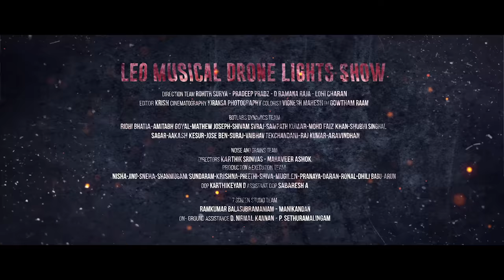Leo Musical Drone Show | Botlab Dynamics | Thalapathy Vijay | Lokesh Kanagaraj | Anirudh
Taking LEO to the stars!

The grandiose Thalapathy Vijay's 'LEO' in a never seen before avatar! Celebrating Lokesh Kanagaraj and the Rockstar Anirudh's music album 'Leo' through drones in the sky. A Musical Drone Show for Leo right here! Watch and enjoy!

Performed by Botlabs Dynamics.

Direction Team : Rohith Surya, Pradeep Pradz, D Ramana Raja, Lohi Charan
Editor : Pradeep Pradz & Krish
Cinematography : Kiransa Photography
Colorist : Vignesh Mahesh
DJ : Gowtham Raam

Botlabs Dynamics Team
Ridhi Bhatia, Amitabh Goyal, Mathew Joseph
Shivam Svraj, Sampath Kumar, Mohd Faiz Khan, Shubhi Singhal
Sagar, Aakash Kesur, Jose Ben, Suraj, Vaibhav Tekchandani, Raj Kumar, Aravindhan

Noise and Grains Team
Directors : Karthik Srinivas & Mahaveer Ashok

Production & Execution Team
Nisha, Jino, Sneha, Shanmugam Sundaram, Krishna
Preethi-Shiva, Mugilen, Pranaya, Daran-Ronal, Dhili babu, Arun
DOP : Karthikeyan D
Assistant DOP : Sabaresh A

7 Screen Studio Team :  Ramkumar Balasubramaniam & Manikandan
On-ground assistance  : D. Nirmal Kannan & P. Sethuramalingam

Producer : Lalit Kumar
Co Producer : Jagadish Palanisamy
Banner : Seven Screen Studio
Director of Photography : Manoj Paramahamsa
Action : Anbariv
Editor : Philomin Raj
Art Direction : N. Sathees Kumar
Choreography : Dinesh
Dialogue Writer : Lokesh Kanagaraj, Rathna Kumar, Deeraj Vaidy
PRO :  Riaz K Ahmed
Publicity Designer : Gopi Prasannaa
Sound Designer : SYNC Cinema
Sound Mixing : Kannan Ganapat
Production Controller : KTS Swaminathan
Executive Producer : Ramkumar Balasubramanian
Associate Director : Santhosh Krishnan, Sathya, Immanuel Prakash, Rohith Surya
DI :  IGENE
Colorist :  Glen Castinho
Asst Colorist : Siva Sankar